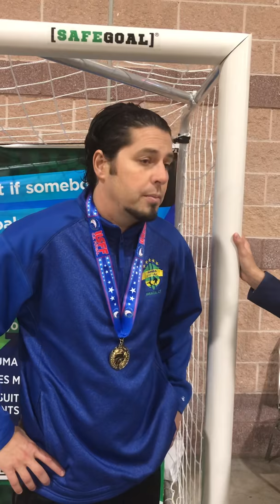Interview with Everson Maciel (Safira FC)